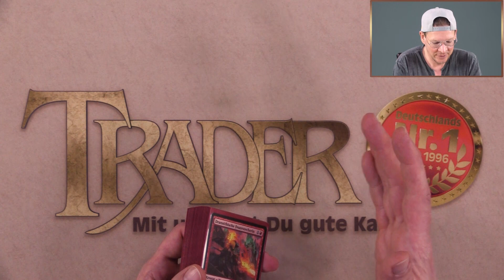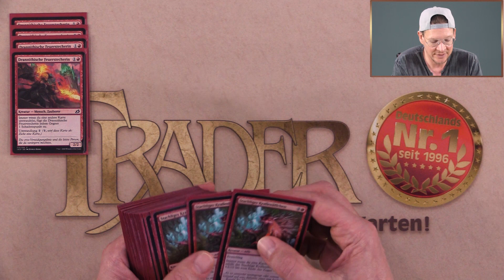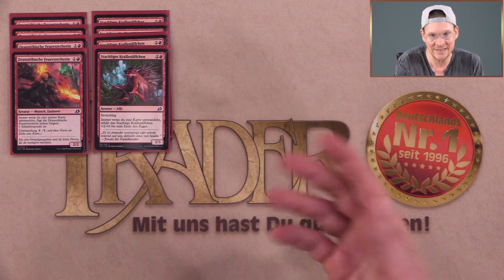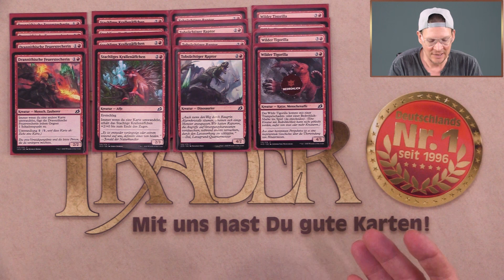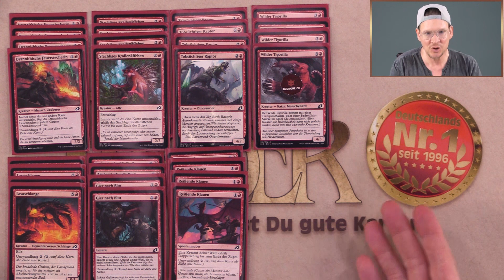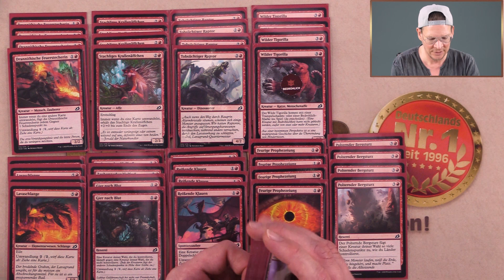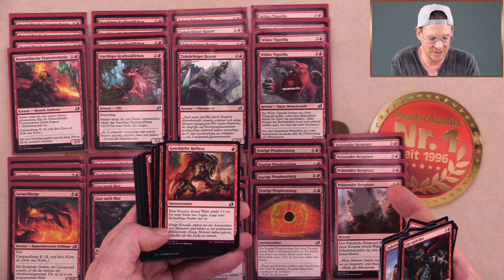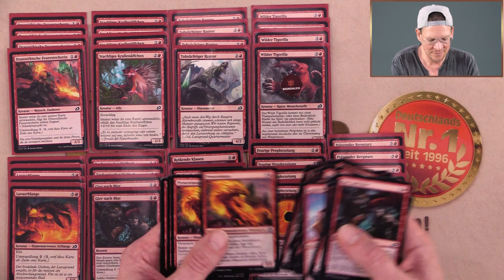MTG IKORIA Michas PAUPER ROT Deck Magic the Gathering deutsch Trader Unboxing Arena Tutorial deutsch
Magic spielen muss nicht teuer sein! Wir duellieren uns mit IKORIA Decks, nur bestehend aus gewöhnlichen Karten einer Farbe. Heute stellt Micha sein Deck vor: IKORIA PAUPER ROT.

Tipp: Aktiviert die Glocke! Dann werdet Ihr stets informiert, sobald ein neues Video online geht!

Direkt zum Verkauf zu "Commander 2020" & "Ikoria: Reich der Behemoths" geht´s

ACHTUNG: Die Veranstaltungen März - Mai wurden aus Vorsicht vor Corona (COVID-19) abgesagt!